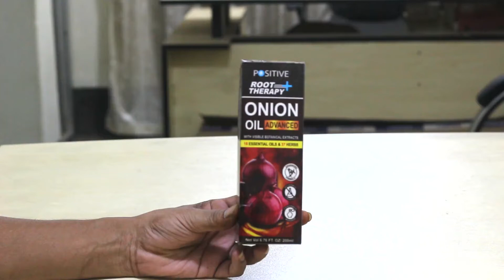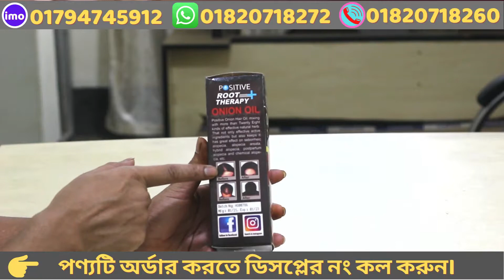চুল পড়া বন্ধ এবং নতুন চুল উঠতে সাহায্য করবে এই তেল । Onion Oil । চুল পড়া বন্ধ করার উপায়